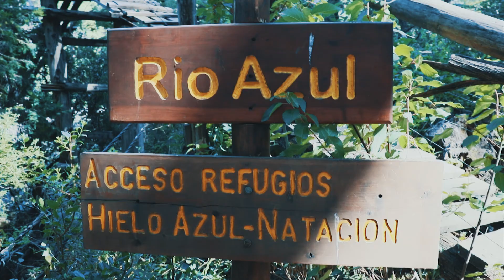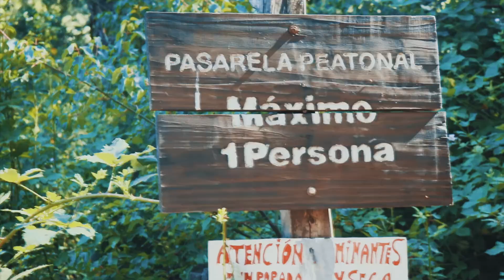Lago Puelo - Patagonia Argentina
En este nuevo video les muestro un poco lo que vivimos vacacionando en esta hermosa ciudad de la Patagonia Argentina. Lagos, bosques, aventuras y mucho más!

Cómo hago mis videos:

Cámara: Canon Eos 200D
Celular: Xiaomi MI 9T
Edición: Adobe Premiere CC 2018